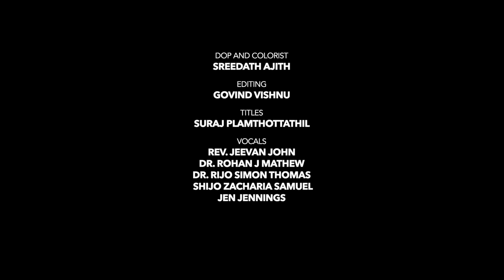ORMAYILE MARAMON 5 | The Ultimate Maramon Songs Mashup |KEYS BAND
ORMAYILE MARAMON 5
A Musical Rewind by Keys Band
Concept and Theme: Dr Sam T Varghese
Vocals : Rev.Jeevan John, Dr.Rohan J Mathew, Dr.Rijo Simon Thomas, Shijo Zacharia Samuel, Prince John Mathew, Jen Jennings.
Percussion : Renjith George
BGM Scoring & Arranged : Dr. Rijo Simon Thomas
Mixing & Mastering : Dr. Sam T Varghese
Director & Edits : Govind Vishnu
DOP & DI Colouring : Sreedath Ajith

* ANTI-PIRACY WARNING *
This content is Copyrighted to KEYS MEDIA. Any unauthorized uploads, reproduction, distribution of this content in full or part is strictly prohibited. Legal action will be taken against the owner of pages for infringement of copyrights.

christmas songs,
christmas playlist 2023,
old christmas songs,
top 100 christmas songs,
christmas music,
classic christmas songs,
christmas songs playlist 2023
christmas songs malayalam,
malayalam christmas songs,
christmas songs,
malayalam christian devotional songs,
malayalam christmas carol songs,
christian devotional songs malayalam,
carols malayalam,
christian songs malayalam,
malayalam carol songs,
super hit christmas songs malayalam,
malayalam christian songs,
latest christmas songs malayalam,
carol songs for christmas malayalam,
chiristan devotional songs malayalam,
christmas carol songs malayalam
malayalam song,
devotional songs,
christian songs,
christian devotional songs,
devotional songs

Hey enjoy music lively with us !!! Book Your Events | wedding choirs & Band |  musical shows